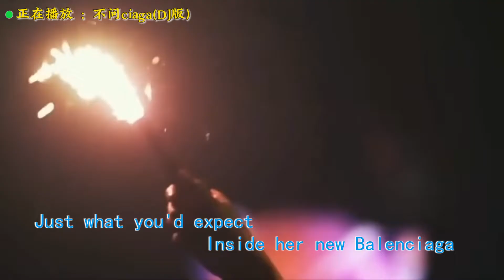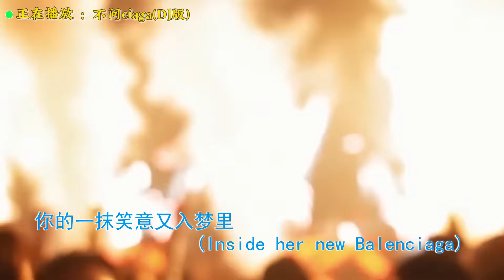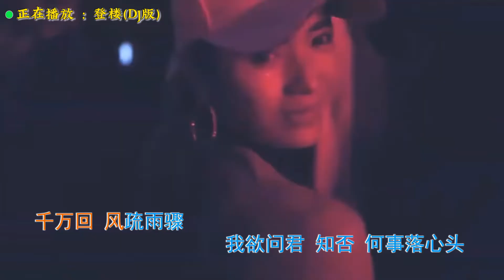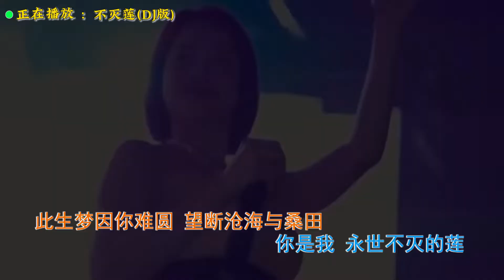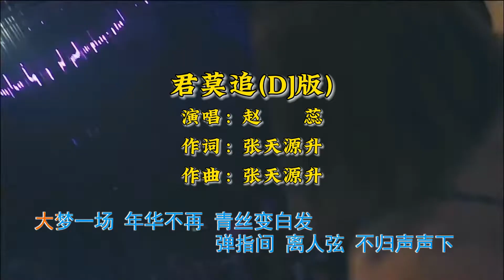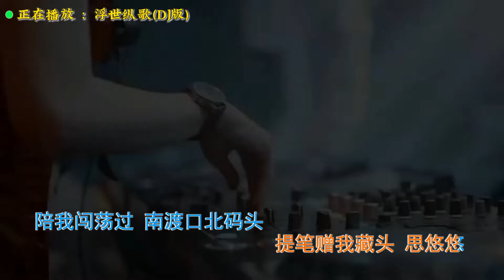榜单精选：古风DJ歌曲精选【Lyrics/動態歌詞】【高音质无损DJ】【KTV字幕】剑魂, 不问, 登楼, 不灭莲, 君莫追, 再回眸, 一笑江湖, 初逢夏花, 相思难绝, 浮世纵歌等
※本频道致力于制作 KTV歌词字幕 Lyrics/动态歌词 高音质无损音乐 走心歌词歌曲 MV/Video
※如果您喜欢我的视频, 请尽可能分享给朋友, 真心谢谢大家的支持
※本频道致力于帮助原作者推广，如果我的MV侵犯了您的版权，请将其发送给我，我会立即将其删除
※请不要直接向Youtube发送任何投诉，因为它会导致我的频道关闭，感谢您的理解，对由此造成的不便，我们深表歉意。

[00:00:00]剑魂(DJ版)
[00:02:52]不问ciaga(DJ版)
[00:05:29]登楼(DJ版)
[00:08:03]不灭莲(DJ版)
[00:10:48]君莫追(DJ版)
[00:14:14]再回眸(DJ版)
[00:16:49]一笑江湖(DJ版)
[00:19:39]初逢夏花(DJ版)
[00:23:00]相思难绝(DJ版)
[00:26:02]浮世纵歌(DJ版)
[00:29:08]眉间一抹砂(DJ版)